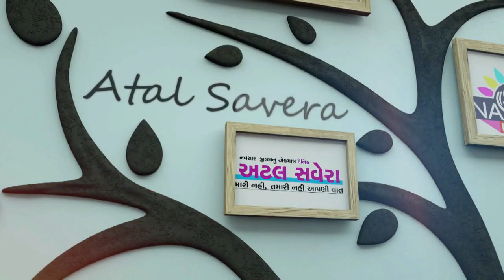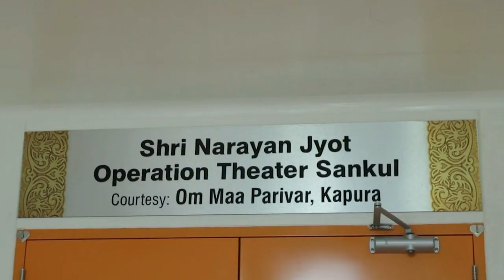NAVSARI LIVE :- શા માટે નવસારી કૃષિ યુનિવર્સિટીના મજૂરો ગયા હડતાલ ઉપર જુઓ અમારો અહેવાલ.